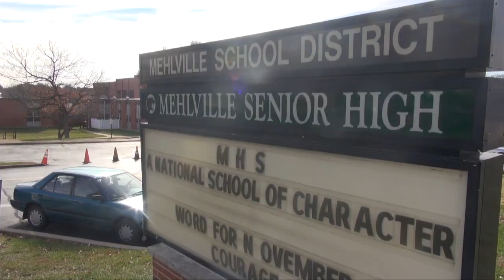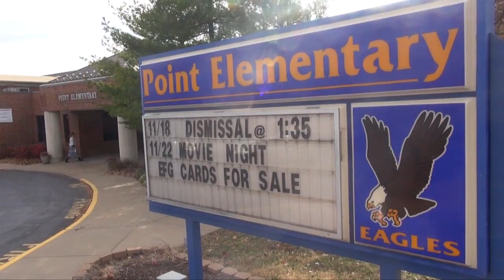Thanksgiving Hey Mehlville School District, what are you thankful for 2013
The week before Thanksgiving, students and staff at Oakville High School, Mehlville High School, and Point and Hagemann Elementary Schools were asked... "What are you thankful for?"